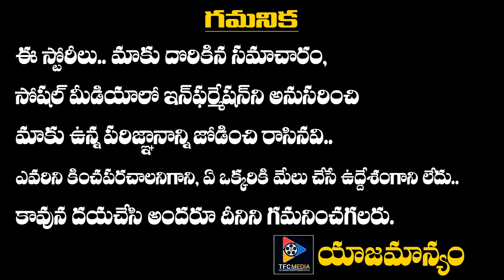''అతనితో చేయాలనీ ఉంది ''రౌడీ పై మనసు పారేసుకున్న పాయల్ || TFC Film News